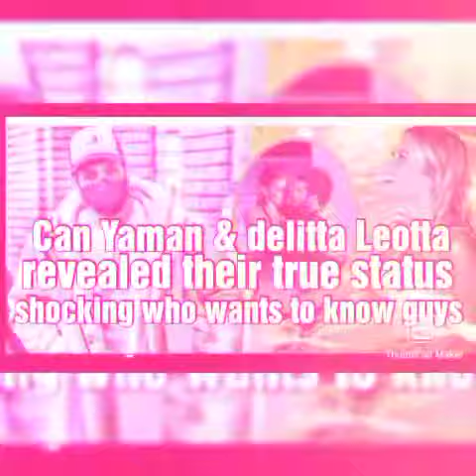Can & delitta revealed their true status so shocking who wants to know it